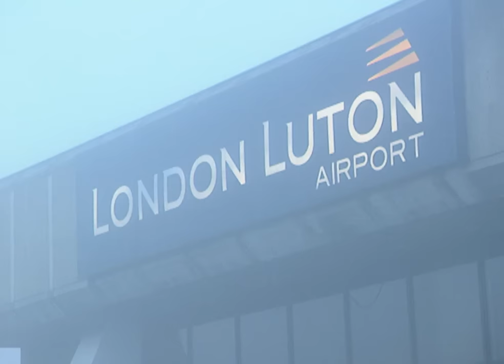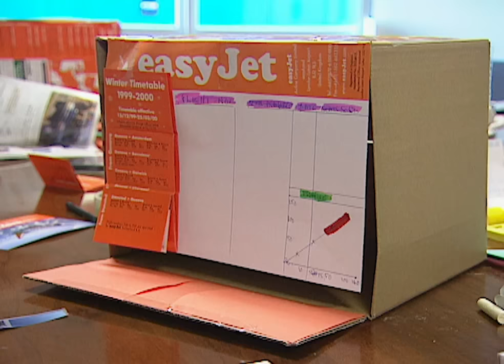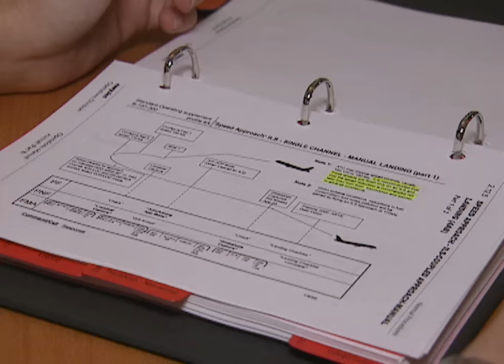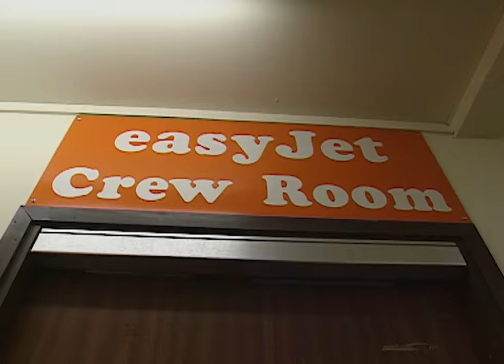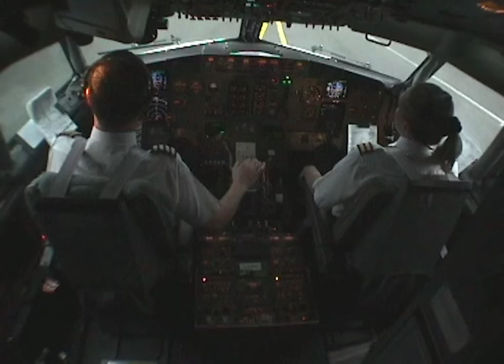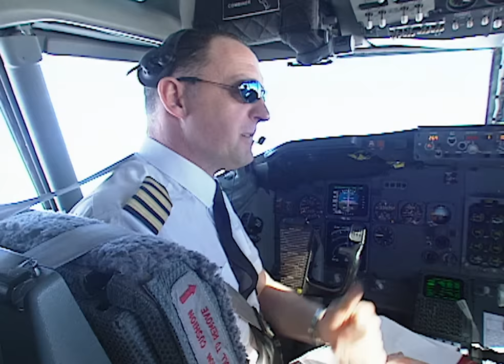Fog Causes Absolute Mayhem At The Airport | Airline S4 E2 | Our Stories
There's pandemonium at Luton and Liverpool Airports when fog rolls in and cancels flights!

The high-flying life and work of one of the world's largest charter airline once again comes under the spotlight in Series 4 of Airline. In this episode, the headquarters of easyJet in Luton is shrouded in the worst fog for 20 years. This means chaos at Luton and Liverpool airports. For Jane the ensuing chaos is a stern test of character.

This film was first broadcast: 30 Jun 2000